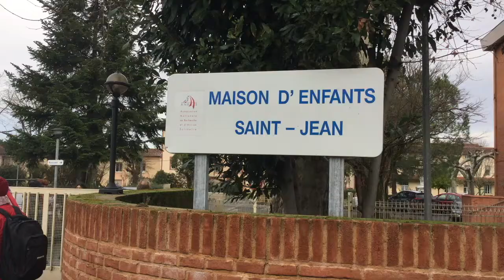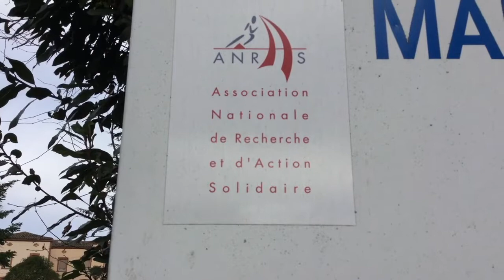18 DECEMBRE 2018 : JOURNEE INTERNATIONALE DES MIGRANT.E.S ; JOURNEE PORTE CLOSE A ALBI